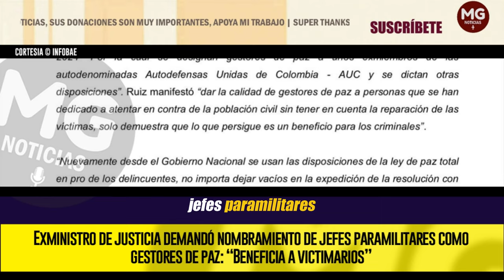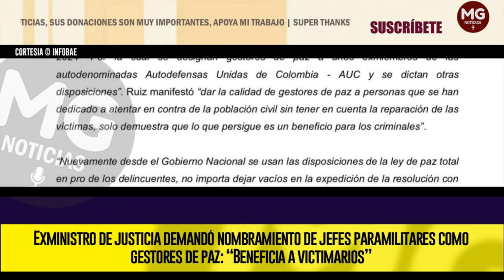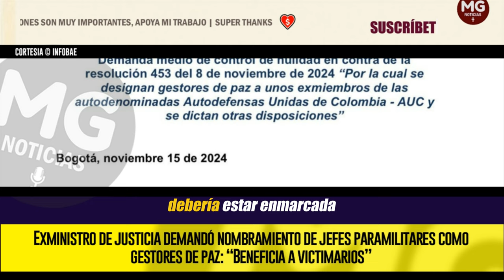MALAS NOTICIAS PARA EL GOBIERNO PETRO ⛔ DEMANDAN NOMBRAMIENTO DE GESTORES DE PAZ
“La resolución tergiversa el concepto constitucional de paz, beneficiando a victimarios sin dar prioridad a la reparación integral de las víctimas del conflicto armado”, añadió en su publicación.
INFOBAE
WILSON RUIZ EXMINISTRO DE JUSTICIA